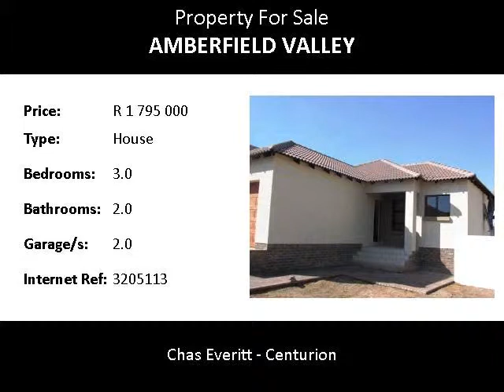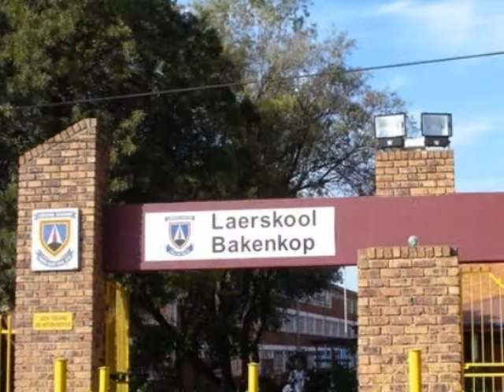3.0 Bedroom House For Sale in Amberfield Valley, Centurion, South Africa for ZAR R 1 795 000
Bedrooms: 3.0
Bathrooms: 2.0
Garages: 2.0
Price: R 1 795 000

Property Description:

Newly built family home in Security estate.  Spacious open plan living/dining room with modern kitchen, 3 bedrooms, 2 bathrooms and double garages.  Private garden with patio.  No transfer cost!!!

Amberfield Valley is situated to the South of Centurion and is one of the more established areas of Centurion with beautiful gardens and plenty of trees. Amberfield Valley is popular and conveniently situated in central Centurion with the Reds Mall being just around the corner. This well located suburb offers a wide range of residential homes The type of properties varies and includes houses, townhouses, duets, apartments, vacant land, clusters, guesthouses, security estates and new developments. The suburb is bordered by the R28/N14 to the North, The Reeds to the West, the Old Johannesburg Road (R101) to the East and Brooklands Lifestyle Estate to the South (Samrand Avenue). Alternatively the Gautrain bus route offers you an extra option of travel.